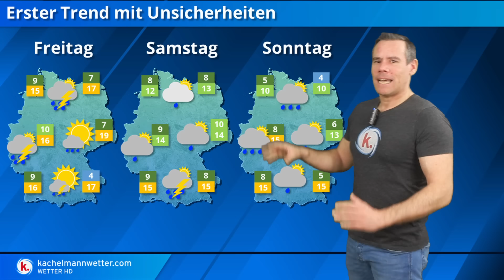Sehr mild - erste Gewitter - nächste Woche große Gegensätze über Europa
Am Donnerstag und Freitag erreicht uns sehr milde Luft aus Südwesten, rasch greift aber ein Tief mit Regen, Schauern und Gewittern über. In der nächsten Woche bauen sich über Europa große Gegensätze auf.